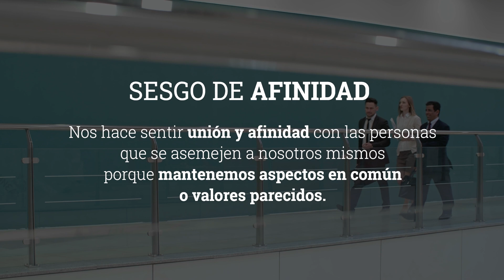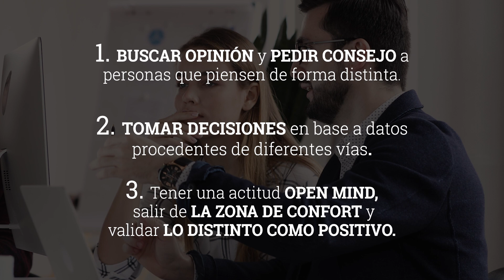¿Cómo evitar el Sesgo de Afinidad? - Value School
👉👉 👉 👉 Pasate por el canal de Cobas AM para conocer mejor su trabajo

¿Valoras mejor a una persona que tiene tu misma procedencia, creencias o aficiones? , ¿Tienes una opinión más positiva de una persona que estudió en tu misma universidad o que nació en tu misma ciudad? Seguro que te ha ocurrido. Sí es así la explicación es sencilla: has estado expuesto a las consecuencias del sesgo de afinidad.

En este nuevo capítulo de la serie  12 meses 12 sesgos te contamos como el sesgo de afinidad nos afecta a la hora de invertir y también cómo podemos evitarlo.